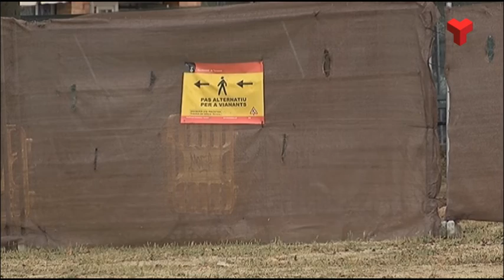Reformes a les places d'Antoni Escudé i de les Gueraldes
Al Bon Aire, els treballs serviran per donar continuïtat a l’Anella Verda i la futura ampliació de la xarxa de carrils bici. Al Roc Blanc es millora del sistema de drenatge.